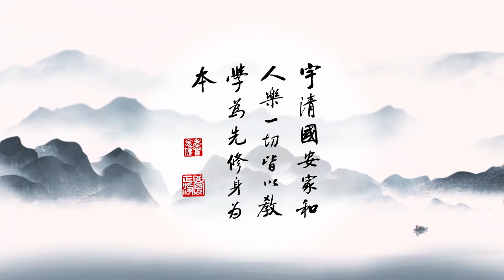成德法師 20220318（36）《一條龍 師資培訓》